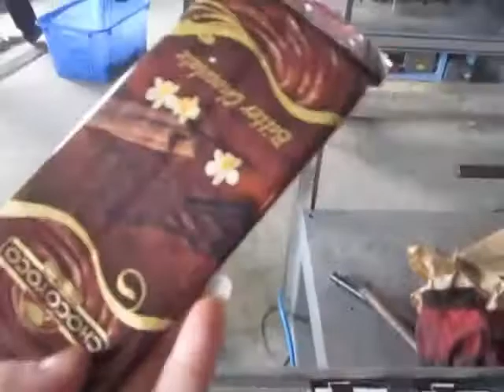Chocolate Bar Cartoning Machine,chocolate stick box packing machine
Professional cartoning Packaging Machine Supplier
Company: Ruian Honetop Machinery CO., LTD